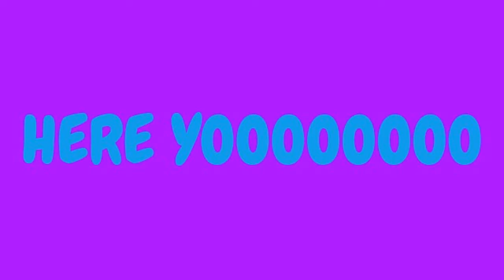Creative Ep. 15